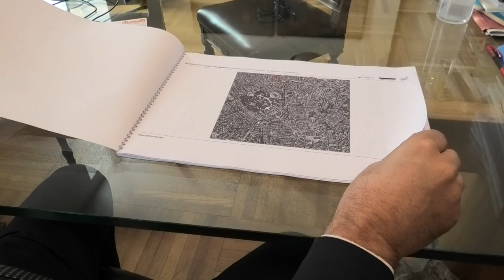Due grandi progetti a favore della città di Milano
Il Policlinico di Milano, attraverso il Fondo Ca' Granda, restituisce alla città quanto ricevuto nel corso dei secoli grazie alla generosità dei cittadini.

Video realizzato da: Valentina Meschia